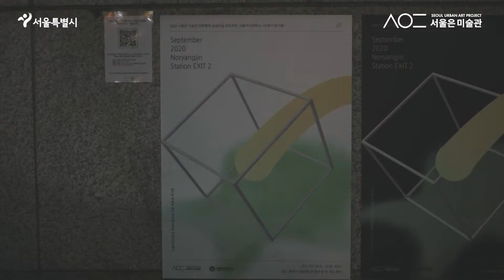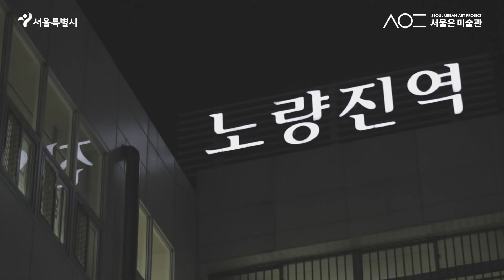2020 대학협력 공공미술 프로젝트(자연이 닿기를)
2020 대학협력 공공미술 프로젝트

작품명 : 자연이 닿기를
소속 : 서울여자대학교
지도교수 : 이영화
참여학생 : 배윤정, 강수빈, 김가빈, 김지은, 성채민, 윤수현, 이용은